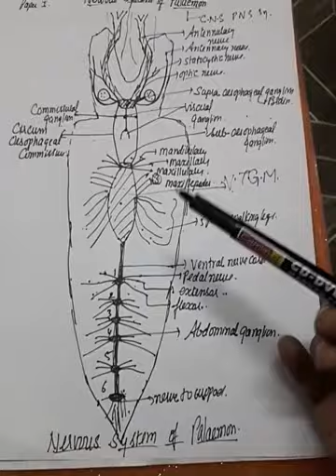palaemon Nervous system by Arjumand Qureshi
B.sc pt 2nd Paper 1st unit 1.